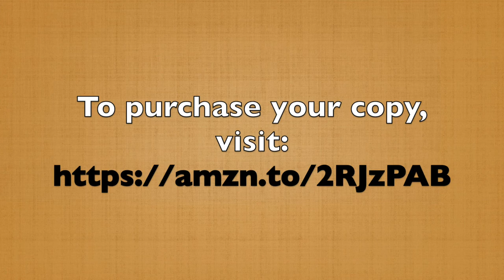How to Capture and Keep Your Audience's Interest (60-Second Story Tip #40)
In the last video, you heard about the importance of KEY MOMENTS. How do you make those moments stand out?

There are two types - the LOW POINT and HIGH POINT. The low point is when this individual knows that life must change; the high point is when that person has a moment of success when the individual realizes that life is different, it's better than it was before.

What we need to hear is the thoughts and feelings of the Main Character in those moments.

In the next two videos, you'll hear about how to create that low point moment that is compelling and gets the audience to lean forward, and then you'll hear about the high point where the person has had that victory. We wanna know how that person thinks or feels.

Pick up more ideas from World-Class storytellers…

Get your copy of ‘THE Book on Storytelling’To purchase your copy,